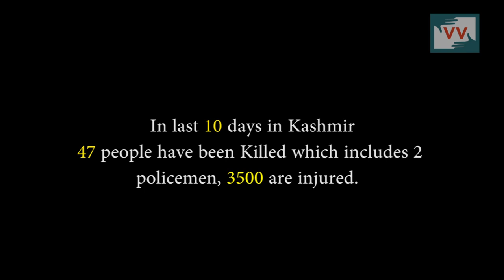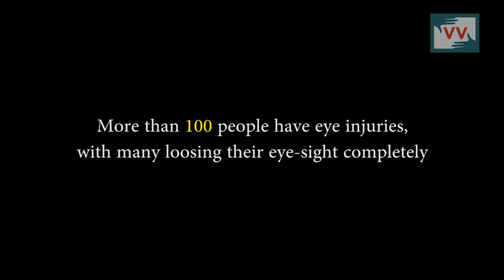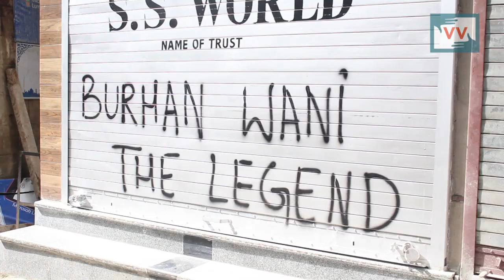Some Untold stories narrated by Kashmiri Women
47 have been killed so far by the armed personnel and more than 3500 are injured. Nadiya Shafi brings us the stories of women and children who have been beaten by police and army in an area in Srinagar, Kashmir.